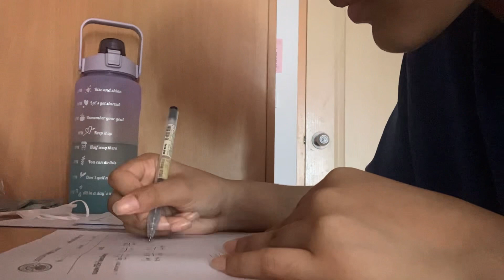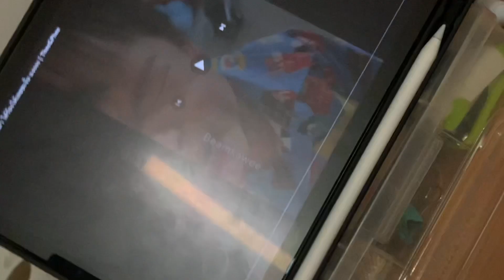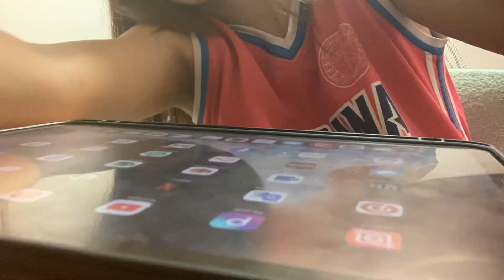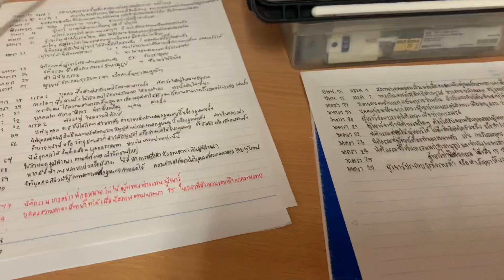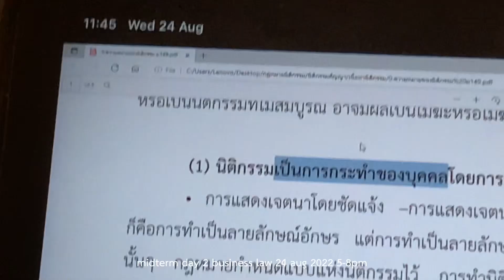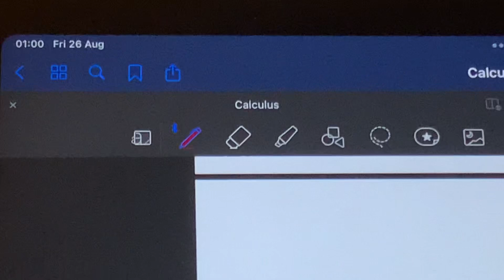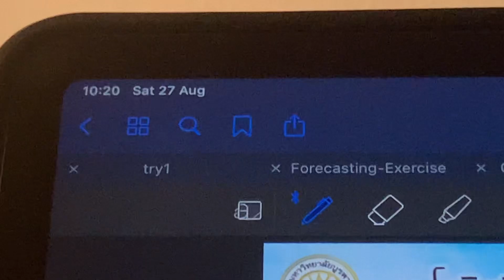MIDTERM CRY(i)SIS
updated 9/9/22
logis-18/30😭
happiness-16/20

updated 11/9/22
calculus-34.75/45

updated 22/09/22
business law-13/15